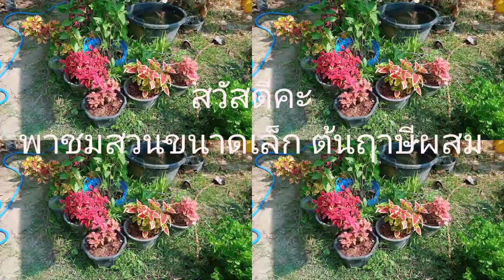สวนมินิ ต้นฤาษีผสม 12 สี เห็นแล้วต้องร้องว้าว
ใบสวย ต้นสวย ขอบคุณที่รับชมคะ